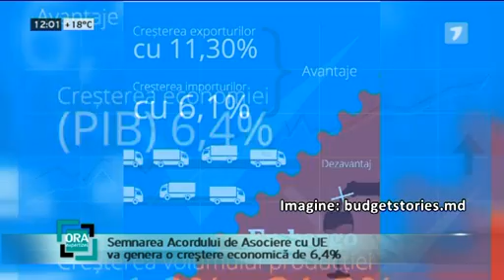Europa, te aştept! - Ora expertizei din 19.06.2014